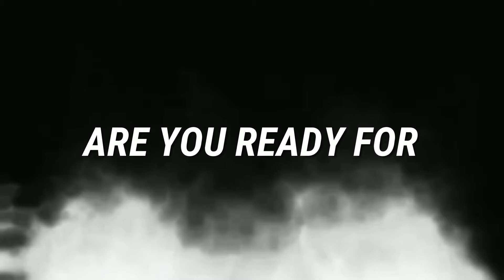Nickzter R U Ready - Enjoy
Nickzter R U Ready talks about how to enjoy time,events,food,drink,& more.